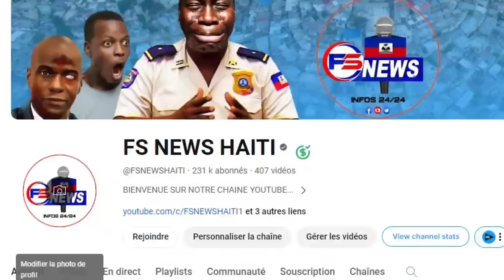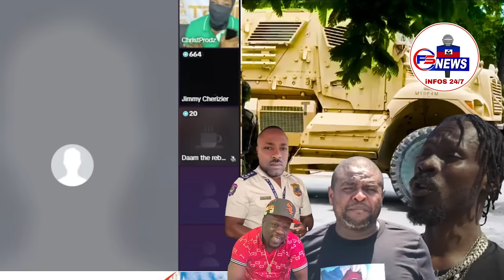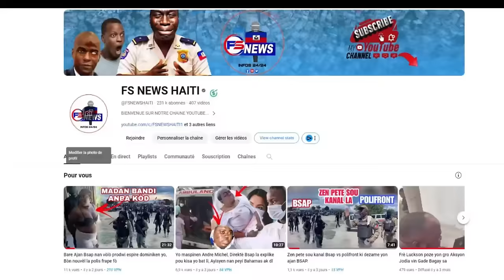Pierre Esperance Jwenn Ak Zo Grann Li Canada, BBQ manke Senatè Ayiti Yon Mulate ki mnde poul kandida